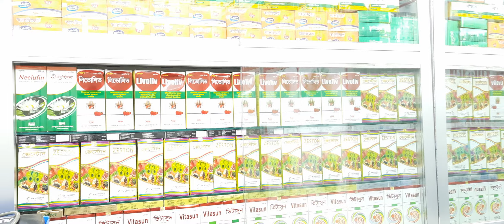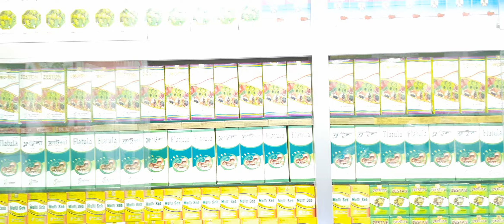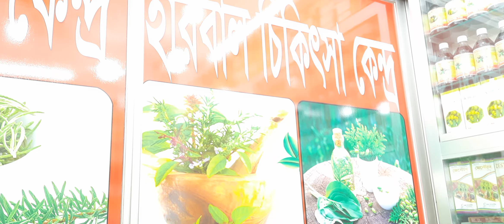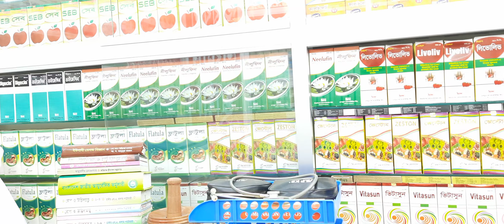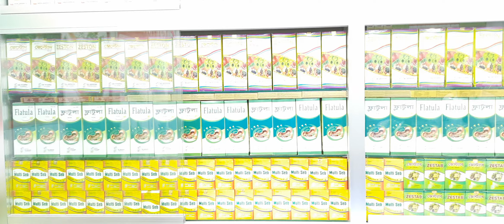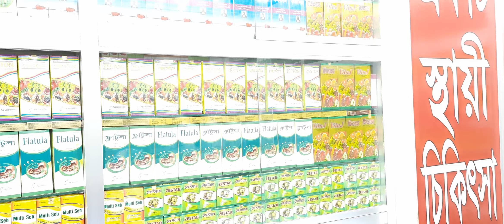হারবাল চিকিৎসা কেন্দ্র ভুলতা গাউছিয়ায় অবস্থিত Herbal Medicine Center is located in Bholta Gauchia.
কবিরাজ_হাফেজ_মুহাম্মদ_দেলোয়ার_হোসেন
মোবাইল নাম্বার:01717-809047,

And More Here:
shorturl.at/itHUV
💜 You Might be Interested in (shorturl.at/itHUV):
shorturl.at/itHUV
✅ Read a Book Every day in Minutes 👉
shorturl.at/itHUV
⭐For important imformation visit:
👉 shorturl.at/itHUV

হারবাল চিকিৎসা কেন্দ্র এটি একটি অত্যাধুনিক ইউনানী আয়ুর্বেদিক ও হারবাল চিকিৎসা কেন্দ্র এখানে নারী ও পুরুষের গোপন রোগ সহ যাবতীয় জটিল ও কঠিন রোগের সু চিকিৎসা দেওয়া হয় এবং সু পরামর্শ দেয়া হয়। যোগাযোগের ঠিকানা: ভূলতা গাউছিয়া রুপগঞ্জ নারায়ণগঞ্জ (বাংলাদেশ)মোবাইল নাম্বার:- 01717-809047,
Releted Tags: হারবাল চিকিৎসা কেন্দ্র, Herbal Cikitsha Kendro, হারবাল চিকিৎসা কেন্দ্র বাংলাদেশ, Cikitsha    Kendro Herbal, Herbal chikitsa kendro, Herbal,Herbal cikitsa kendro, হারবাল চিকিৎসা কেন্দ্র, হারবাল চিকিৎসা কেন্দ্র লিমিটেড বাংলাদেশ, হারবাল চিকিৎসা কেন্দ্র মাসুমাবাদ, হারবাল চিকিৎসা কেন্দ্র ভুলতা, হারবাল চিকিৎসা কেন্দ্র রুপগঞ্জ নারায়ণগঞ্জ, হারবাল চিকিৎসা কেন্দ্র বাংলাদেশ, হারবাল চিকিৎসা কেন্দ্র ইউটিউব চ্যানেল, হারবাল চিকিৎসা কেন্দ্র যৌন রোগের সুচিকিৎসা, হারবাল চিকিৎসা কেন্দ্র আয়ুর্বেদিক চিকিৎসা, হারবাল চিকিৎসা কেন্দ্র ইউনানী চিকিৎসা, হারবাল চিকিৎসা কেন্দ্র ক্লিনিক, হারবাল চিকিৎসা কেন্দ্র মেডিসিন, হারবাল চিকিৎসা কেন্দ্র গণোরিয়ার চিকিৎসা, হারবাল চিকিৎসা কেন্দ্র গোপন রোগের চিকিৎসা, হারবাল চিকিৎসা কেন্দ্র যৌন রোগের স্থায়ী চিকিৎসা, হারবাল চিকিৎসা কেন্দ্র অর্শ গেজ ভগন্দর ফিস্টুলা রোগের চিকিৎসা, হারবাল চিকিৎসা কেন্দ্র আমাশয় রোগের চিকিৎসা, হারবাল চিকিৎসা কেন্দ্র দীর্ঘ ২৭ বছরের অভিজ্ঞতা, হারবাল চিকিৎসা কেন্দ্র দীর্ঘ ২৭ বছর সেবায় নিয়োজিত, যৌন রোগের স্থায়ী চিকিৎসা, কোষ্ঠকাঠিন্য রোগের চিকিৎসা, শ্বেতী বা ধবল রোগের চিকিৎসা, যত জটিল বা কঠিন রোগ হোক মহান আল্লাহ সুবাহানাহু তায়ালা দুনিয়ায় যত রকমের রোগ দিয়েছেন তার শেফা দান করেছেন আমরা সকল রোগের সুচিকিৎসা দিয়ে থাকি ইনশাআল্লাহ,Herbal cikitsha kendro, Herbal, হারবাল চিকিৎসা কেন্দ্র, হারবাল, হারবাল চিকিৎসা কেন্দ্র হেড অফিস, হারবাল চিকিৎসা কেন্দ্র লিমিটেড, হারবাল চিকিৎসা কেন্দ্র ভুলতা গাউছিয়া, হারবাল চিকিৎসা কেন্দ্র রূপগঞ্জ নারায়ণগঞ্জ, যৌন রোগের স্থায়ী চিকিৎসা হারবাল চিকিৎসা কেন্দ্র, হারবাল চিকিৎসা কেন্দ্র ইউটিউব চ্যানেল, যৌন দুর্বলতা, ধাতু দুর্বলতা, দ্রুত বীর্যপাত, দ্রুত বীর্য ক্ষরণ, যৌন চিকিৎসা, যৌন আকাঙ্ক্ষা, পুরুষের যৌন মিলনে দুর্বলতার স্থায়ী চিকিৎসা,